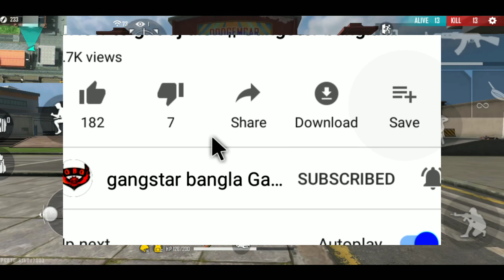FREE FIRE DIWALI EVENT 2021 | FREE FIRE DIWALI EVENT 2021 BANGLA | DIWALI EVENT 2021 CALENDAR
FREE FIRE DIWALI EVENT 2021 CALENDAR
DIWALI EVENT 2021 CALENDAR
diwali event free fire 2021
diwali event free fire 2021 bangla
diwali event free fire 2021 magic cube diwali event free fire 2021 helping gamer
next diwali event free fire 2021
next diwali event free fire 2021 hindi next diwali event free fire 2021 indian server
new diwali event free fire 2021
next diwali event free fire 2021 in bangla
free fire me diwali event 2021
diwali event free fire free rewards diwali event free fire free rewards 2021
free fire new event custom
free fire new event 2021
free fire new event super match
free fire diwali event 2021 date
free fire diwali event confirm date 2021